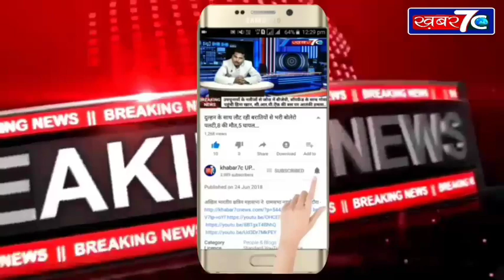प्रयागराज : त्योथर विधानसभा क्षेत्र 70 से पंo श्याम लाल द्विवेदी को बने विधायक